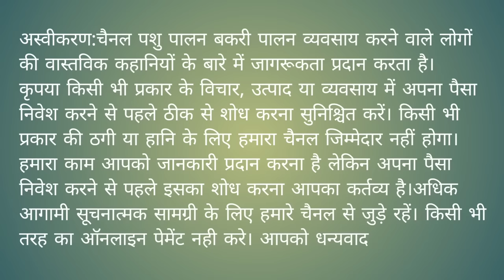9929381345 गुलाबी ब्रीडर क्वॉलिटी ब्रीडर | सोजत बकरे | गुलाबी गोट फार्म सोजत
गुलाबी ब्रीडर क्वॉलिटी ब्रीडर | सोजत बकरे | गुलाबी सोजत बकरे | गुलाबी गोट फार्म सोजत |
अस्वीकरण:

आपको धन्यवाद